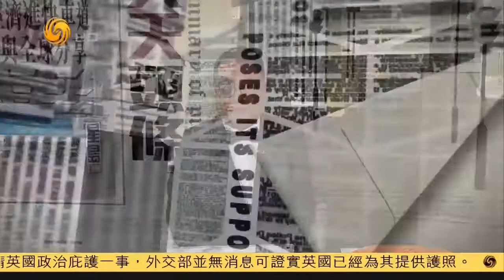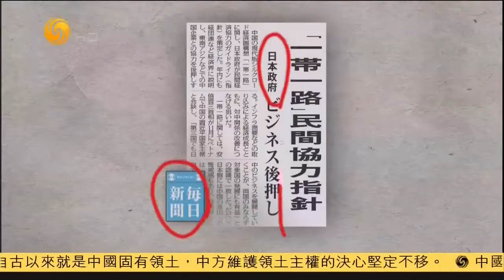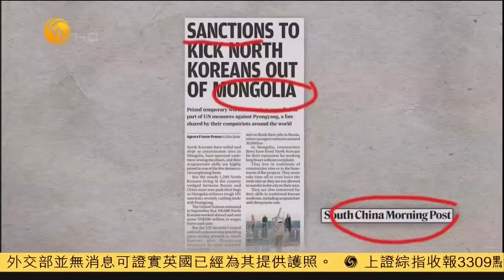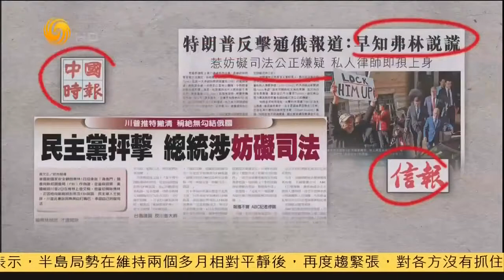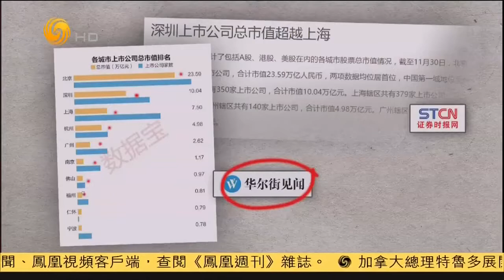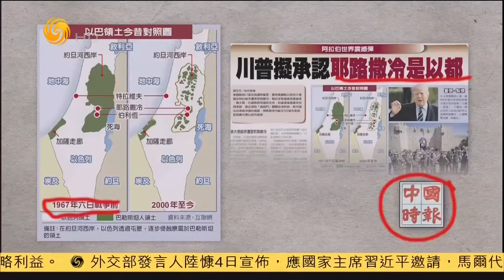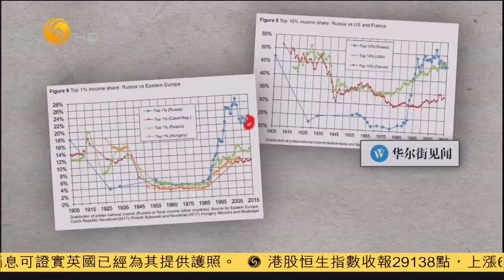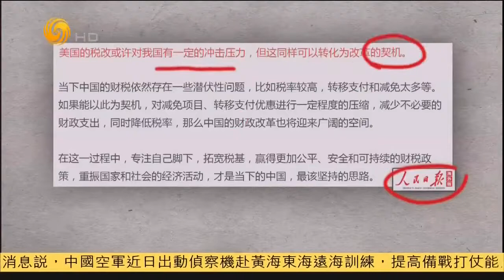《有报天天读》230架战机盘旋朝鲜半岛 韩1000特种部队直取金正恩 教皇证实中梵高层政治谈判 误闯政治丛林的川普兔子 20171204